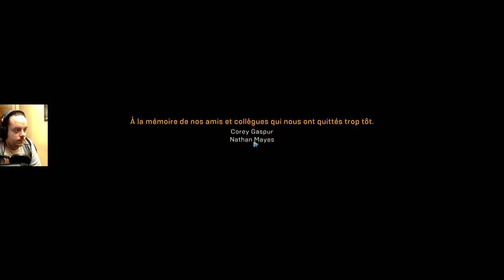ANTHEM - 21 : ANTHEM L'HISTOIRE DU JEU [LET'S PLAY FR]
J'ai tourné les vidéos d'Anthem à l'avance, et en ce moment je le boycotte un peu...
Cela dit l'histoire est bien!
Mais bon, les développeurs sont vraiment vraiment vraiment irrespectueux...

VENEZ JOUER À ANTHEM AVEC MOI AVEC MON PSEUDO ORIGIN PLUS BAS BORDEL !? XD

Ajoutez-moi sur ORIGIN pour jouer à ANTHEM avec moi :
MrMarcusBonus